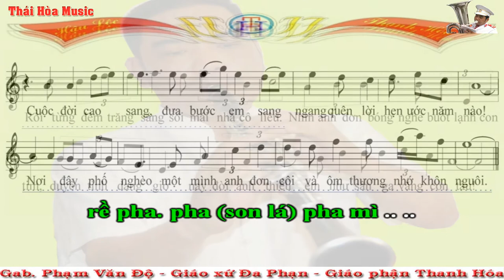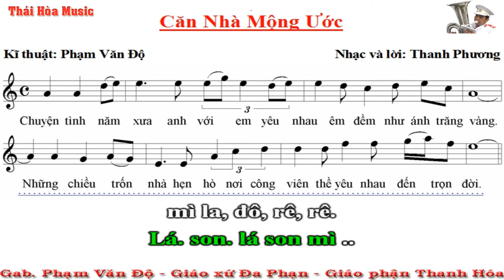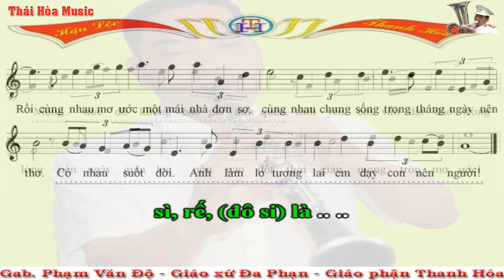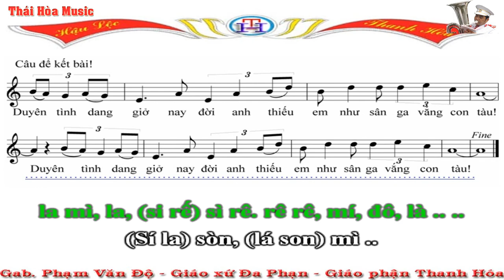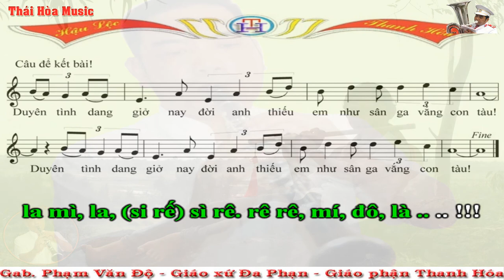132.Beat - Sheet - Căn Nhà Mộng Ước - Giọng Am - Sáo C - Âm Nhạc Thái Hòa - GX. Đa Phạn - Thanh Hóa